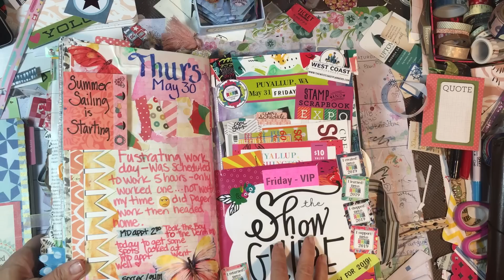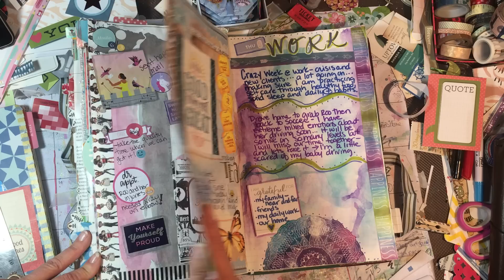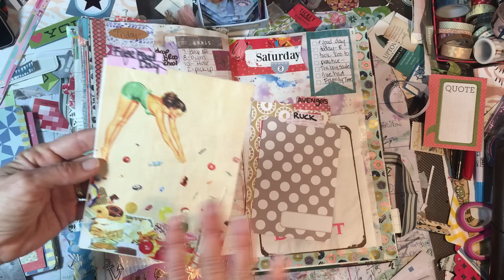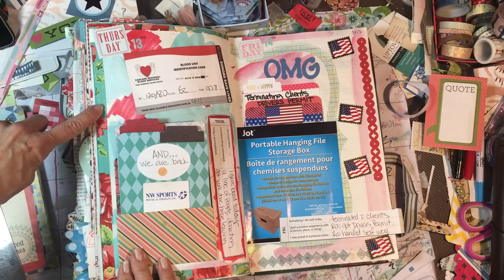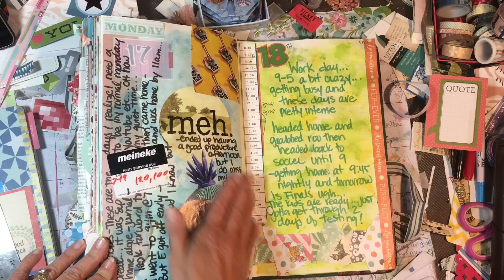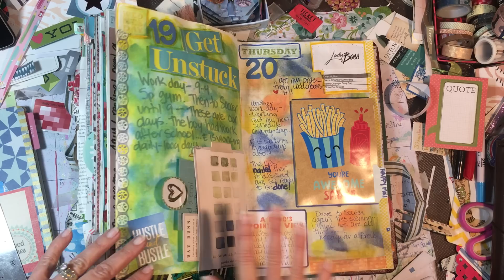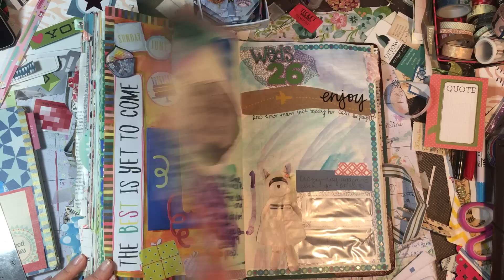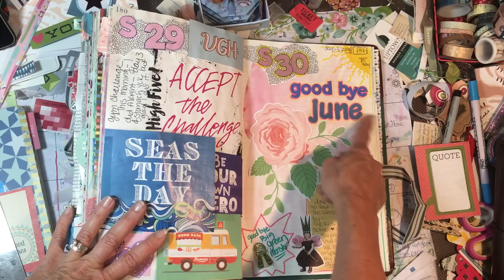June 2019 fauxbonichi flip through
Flipping through the last month in my green green monster ! June 2019.